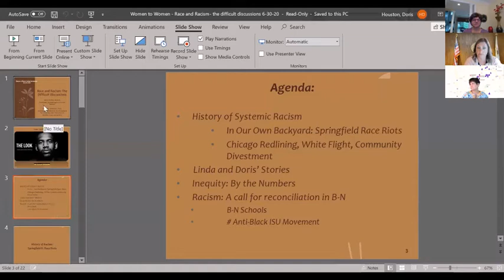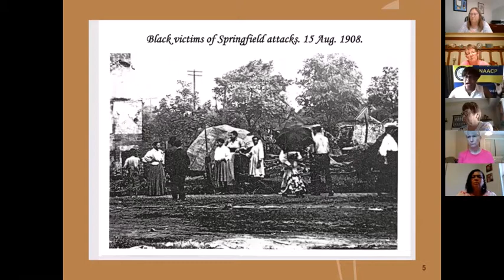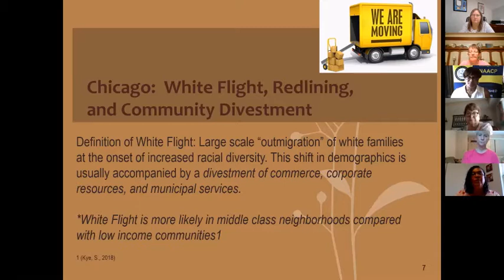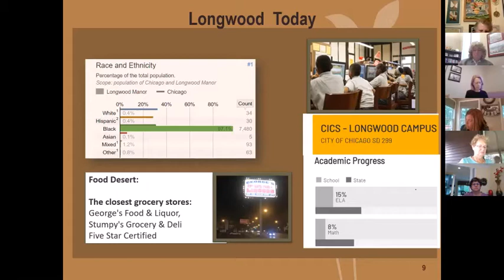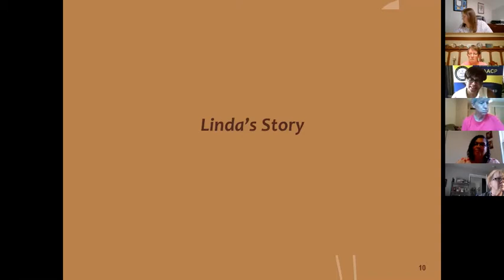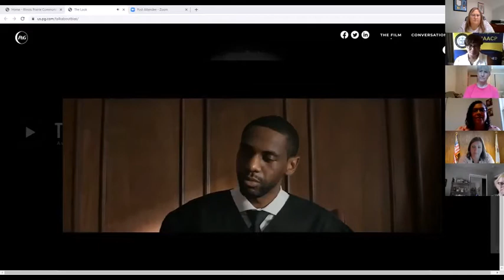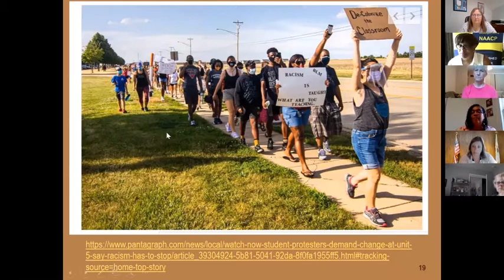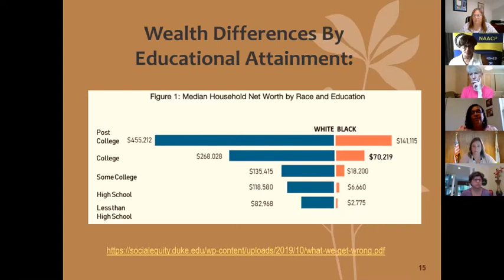W2W Caring Conversation - A Conversation About Race - 6/30/2020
The Women to Women Giving Circle, a component fund of Illinois Prairie Community Foundation, held a virtual Caring Conversation on June 30, 2020, entitled A Conversation About Race. Moderator Karen Major spoke with Linda Foster, president of Bloomington-Normal NAACP, and Doris Houston, Incoming Assistant to the President for Diversity and Inclusion at
Illinois State University, about their experiences.